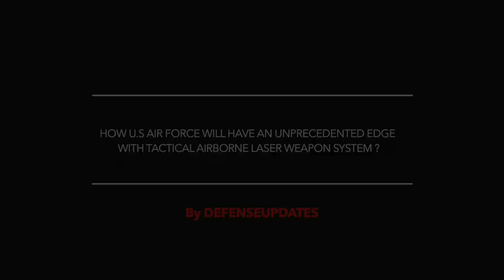U.S FIGHTERS WILL BE ARMED WITH 'TALWS' - NO AIR TO AIR or SURFACE TO AIR MISSILE WILL TOUCH THEM !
The U.S. Air Force plans to deploy laser weapons on fighter jets by the mid-2020s.

The service is placing its bets on a new system named TALWS.
TALWS or Tactical Airborne Laser Weapon System is a pod-mounted laser being developed by defense contractor Lockheed Martin on behalf of the Air Force Research Laboratory
The pod-mounted laser will protect fighters from incoming missiles.

Viewers may note that Mark Stephen, business development lead for strategic technology development at Lockheed Martin’s missiles and fire control division has stated recently,
“We’re committing to putting a laser pod equipped with a high-energy laser in the air within five years,”

In this video Defense Updates analyzes how U.S Air Force will have an unprecedented edge with Tactical Airborne Laser Weapon System?

BACKGROUND MUSIC

IMAGES USES